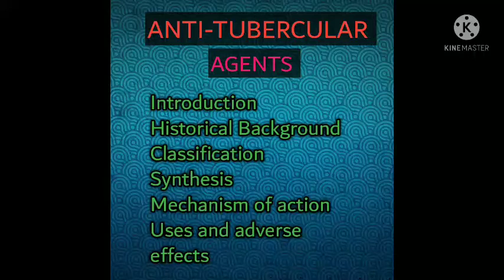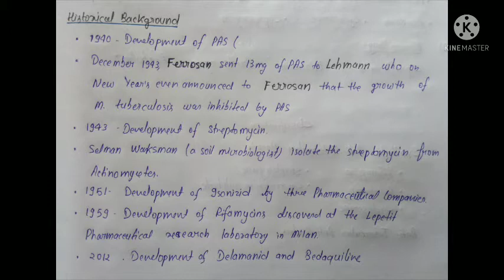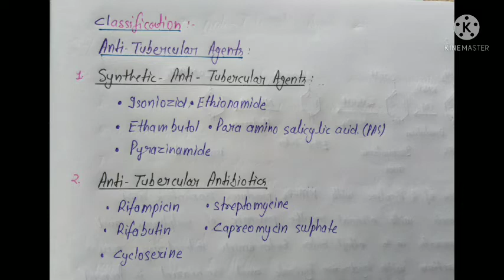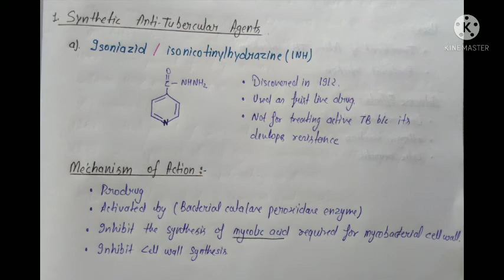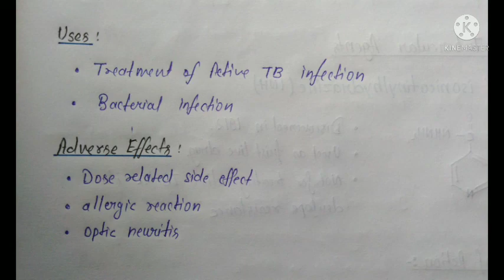ANTI-TUBERCULAR AGENTS //DRUGS USED IN TREATMENT OF TB DISEASE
Drugs which used in tubercular disease (TB).